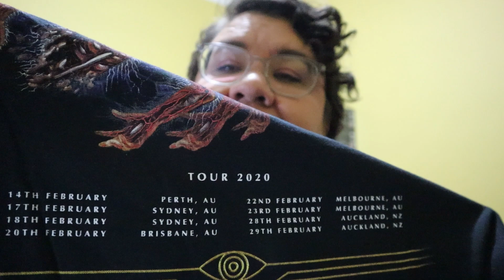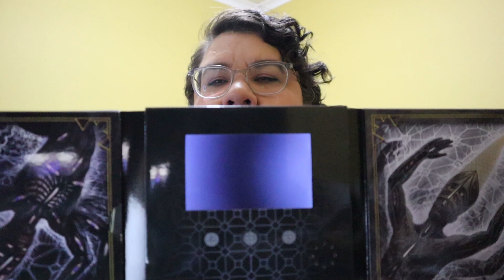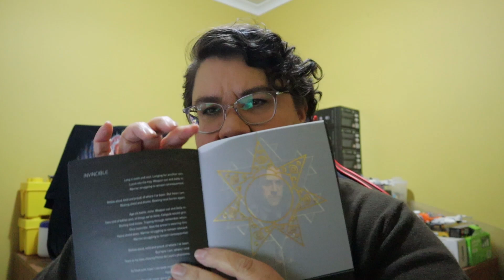Ep 10. Tool. Rod Laver Arena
In this episode I talk about seeing Tool in Melbourne on the 22nd of February, 2020. This was the last live show I went to for some time and I felt so lucky I'd seen them because it was a great memory to have, especially during the touring drought of 2020 plus.

This is my second Tool episode but I didn't want too long before making it because the show was amazing, the tee is beautiful and the longer I wait, the more likely I am to forget things.

This video is a bit late because I was trying to load it to the wrong channel...